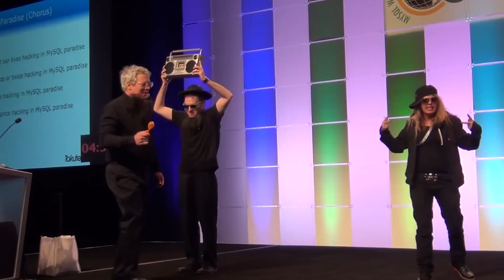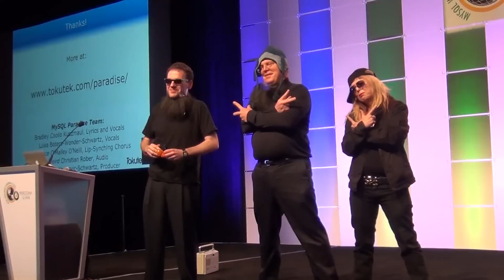MySQL Paradise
Bradley Coolio Kuszmaul and Lawrence "Al" Schwartz present MySQL Paradise at Percona Live 2013 in Santa Clara.

Additional credits:
 Erin "Grace O'Malley" O'Neill, interpretive dance.
 Luisa Botero-"Wonder"-Schwartz, vocals.
 "Weird" Christian Rober, audio.

Lyrics:
As I browse through the archive where I keep all my code
I look at my software and see it's very old
But that's just perfect for a hacker like me
You know I shun fancy things like agility

At 4:30 in the morning I'm writing code
Zardosht debugs and Richard builds, fool
And I've been building and debugging so long
Even Monty think's that my mind is gone

I like high performance and test discipline
I've got a man page in my hand and gprof on my screen
But if I finish my builds and you finish thine
Tonight we'll party like we survived 1999.

We've been spending most our lives hacking in MySQL paradise
I've churned code base once or twice hacking in MySQL paradise
It's hard work and sacrifice hacking in MySQL paradise
We write code at discount price hacking in MySQL paradise

We've been hacking most our lives living in MySQL paradise.